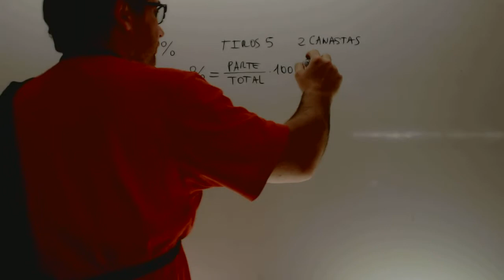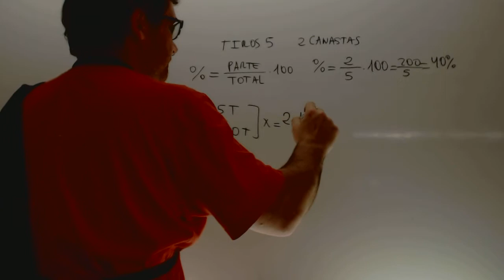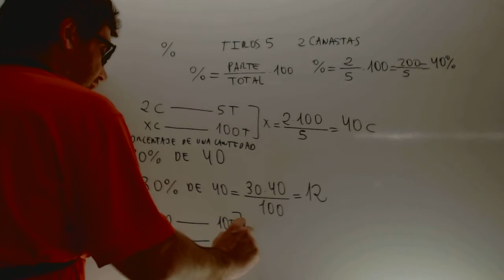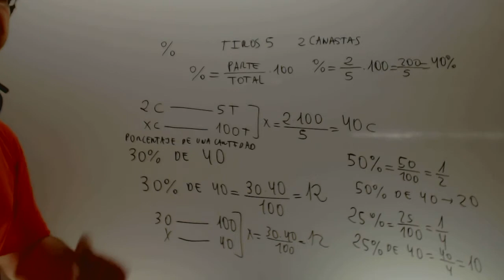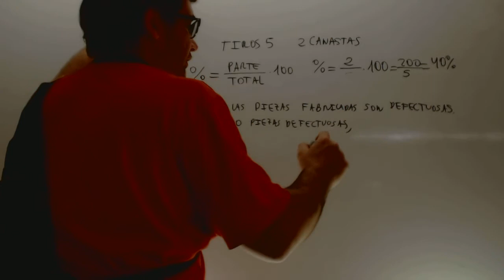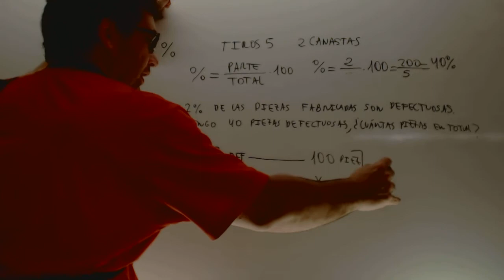Repaso porcentajes Matematicas 1 ESO Academia Usero Estepona